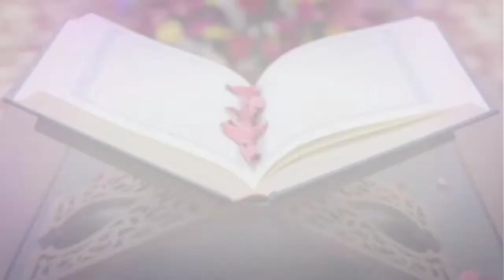কুরবানী কার উপর ফরজ || পবিত্র কুরবানী ওয়াজিব হওয়ার জন্য শর্ত || qurbani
পবিত্র কুরবানী ওয়াজিব হওয়ার জন্য শর্ত হচ্ছে- ১. মুসলমান হওয়া, ২. স্বাধীন হওয়া, ৩. মুক্বীম হওয়া, ৪. বালেগ হওয়া, ৫. পাগল না হওয়া, ৬. মালিকে নিসাব হওয়া।
 পবিত্র যিলহজ্জ শরীফ মাস উনার ১০ তারিখের ছুবহে সাদিক হতে ১২ তারিখের সূর্যাস্তের পূর্ব পর্যন্ত সময়ের মধ্যে যদি কেউ মালিকে নিছাব হয় অর্থাৎ হাওয়ায়িজে আছলিয়াহ (নিত্যপ্রয়োজনীয় ধন-সম্পদ) বাদ দিয়ে সাড়ে ৭ ভরি স্বর্ণ বা সাড়ে ৫২ ভরি রূপা বা তার সমপরিমাণ মূল্যের মালিক হয়, তাহলে তার উপর পবিত্র কুরবানী ওয়াজিব।
 উল্লেখ্য যে, যদি কারো নিকট প্রয়োজনের অতিরিক্ত সম্পদ থাকে এবং তা যদি নিছাব পরিমাণ হয়, যেমন কারো পাঁচটি ঘর আছে, একটির মধ্যে সে থাকে আর তিনটির ভাড়া দিয়ে সে সংসার চালায় আর একটি অতিরিক্ত, যার মূল্য নিছাব পরিমাণ। এ ক্ষেত্রে তার উপর পবিত্র কুরবানী ওয়াজিব হবে। (আলমগীরী, শামী, আইনুল হিদায়া ইত্যাদি)
 আর যার উপর পবিত্র কুরবানী ওয়াজিব হবে অবশ্য অবশ্যই তাকে পবিত্র কুরবানী দিতে হবে। কারণ পবিত্র হাদীছ শরীফ উনার মধ্যে ইরশাদ মুবারক হয়েছে, “সামর্থ্য থাকা সত্ত্বেও যে ব্যক্তি পবিত্র কুরবানী করবে না, সে যেন ঈদগাহের নিকটে না আসে।” (ইবনে মাযাহ শরীফ)
 কাজেই যাদের উপর পবিত্র কুরবানী ওয়াজিব তাদের উচিত পবিত্র কুরবানী উনার দিন কুরবানী করে মহান আল্লাহ পাক উনার ও উনার হাবীব নূরে মুজাসসাম, হাবীবুল্লাহ হুযূর পাক ছল্লাল্লাহু আলাইহি ওয়া সাল্লাম উনাদের সন্তুষ্টি মুবারক ও নৈকট্য মুবারক হাছিল করা।